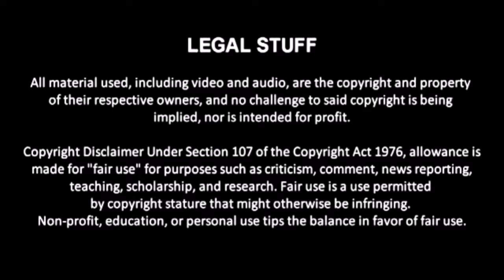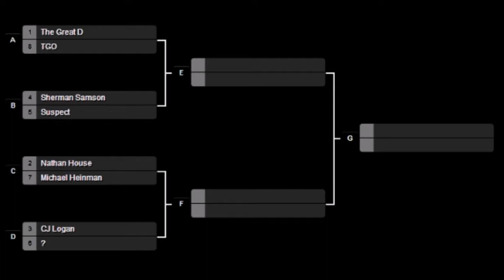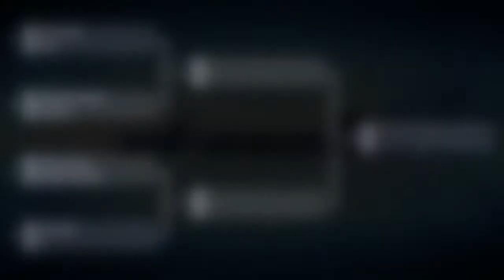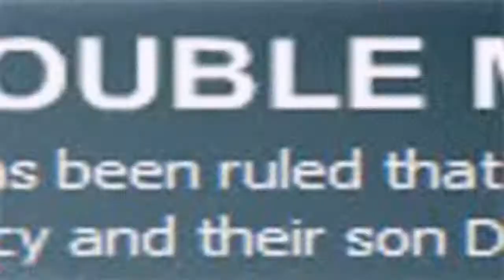CCL Adrenaline #61 (p1)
Supernova has come and gone. Next stop: Canada's playground, Halifax, Nova Scotia for the fallout.

• Gregory Black is still the world champion, much to the delight of some fans, to the chagrin of others, and the definite disdain of the office. So what are they going to do now?
• And what will Black do?
• In fact, nearly all of the champions survived Supernova. Suicido got his hardcore belt back, Future Foundation defeated their 2.0 counterparts, Psylektra still rule the women's tag division, and Sherman Samson made TGO his bitch again.
• The one new champion: Pyra, who became the new CCL women's champion. She'll look to continue her dominance against one half of the women's tag champs, Elektra.
• We've been told "The Ragin' Redneck" Ray Gettys was not too happy about being assaulted by The Brotherhood. So he's gone out of his way to do something about it. Whatever that way is, he's not in Halifax.

We begin the countdown to Black Friday on the next Adrenaline.

CONFIRMED MATCHES
• Future Foundation vs. The Freemans (non-title match)
• Pyra vs. Elektra (non-title match)
• Lewis Murphy vs. The Butcher